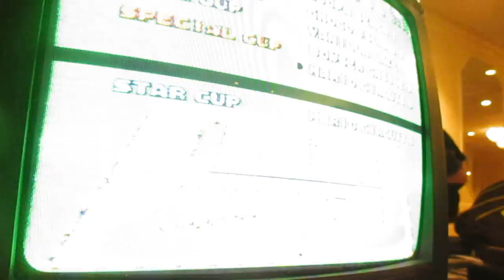Super Famicon 2017 - SMK FennerGuy1992 vs Master JJ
FennerGuy1992 (DK Jr.) vs Master JJ (Koopa)